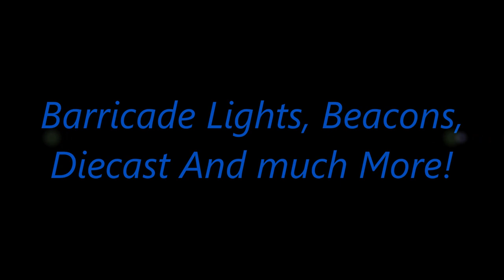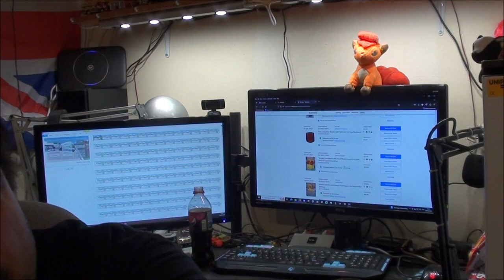Barricade Lamps, Beacons, Diecast And More!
Few more lamps for the collection.